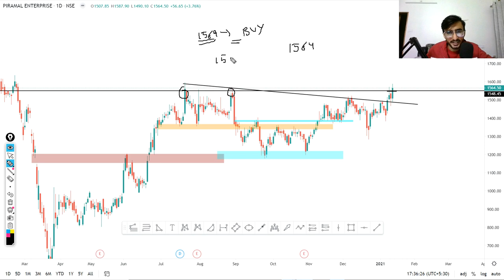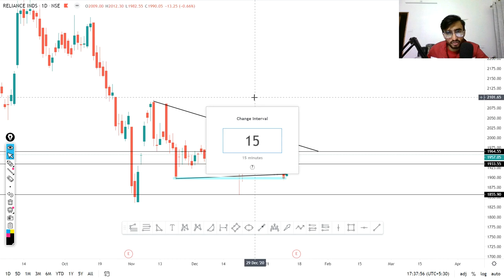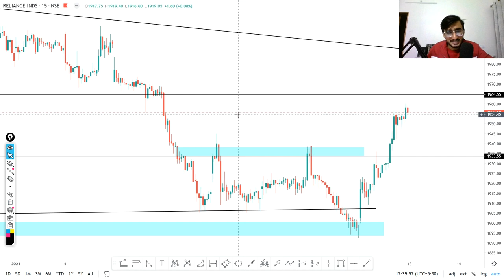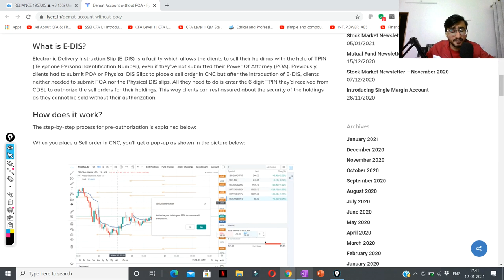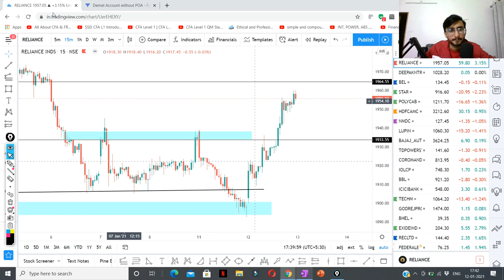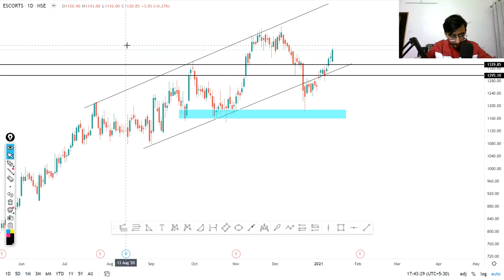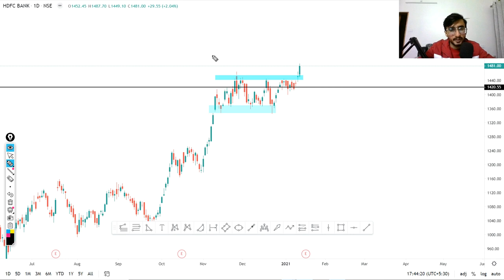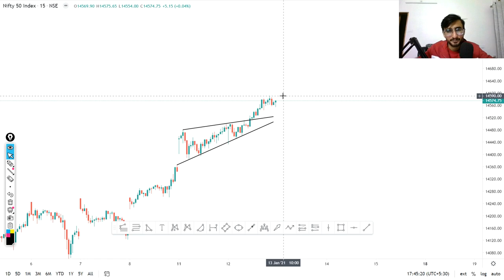Daily Intraday Calls For Tomorrow | 5 Jackpot Intraday Trading Tips | 13th January 21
Continuing with the belief of promoting transparency, FYERS is among a few brokerages that have enabled a feature through which clients can now operate their Demat accounts without giving POA (Power of Attorney). This update puts clients in control of their own demat holdings.

Other Information !!

1. RELIANCE

2. RIIL

3. ESCORTS

4.  PEL

5. HDFCBANK